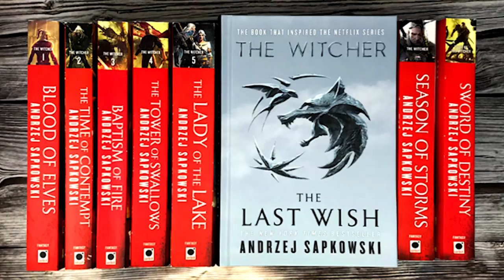Review Of The Witcher Season 1 on Netflix. -SPOILERS-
We review season one of The Witcher. Netflix did a great job with its adaption of the book series and the video game. The series has eight episodes and premiered on December 20, 2019.
The Witcher is produced by Lauren Schmidt Hissrich. Both the Netflix series and The Witcher 3 are based on the book series by Polish writer Andrzej Sapkowski.
We all loved it! -SPOILERS-